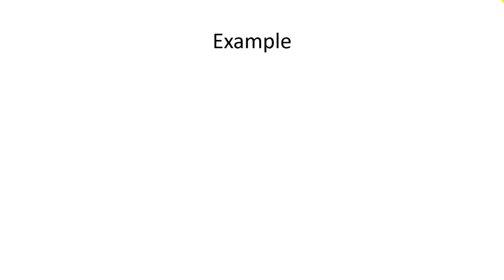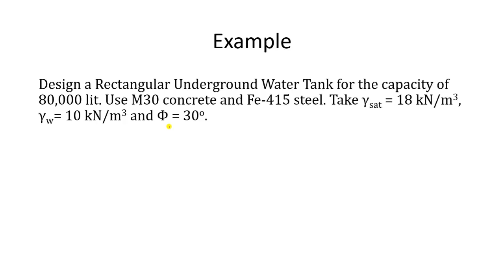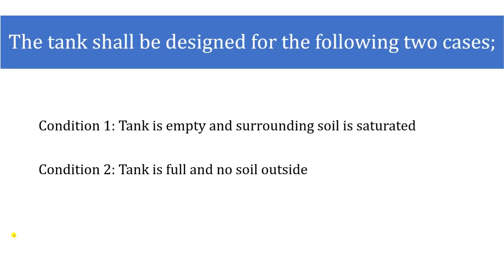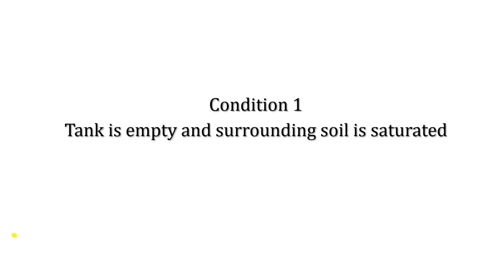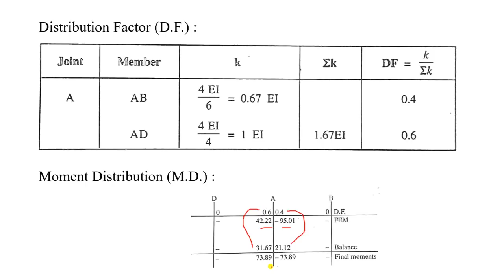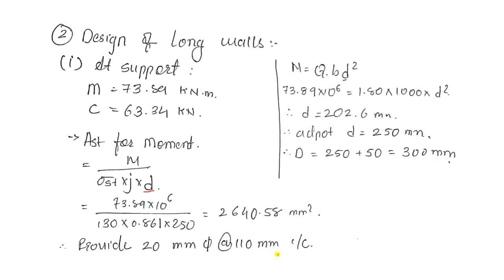Design of Underground Rectangular Water Tank (Part 2)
Design of underground Rectangular RCC Water Tank
Condition 1: Tank is empty and soil is saturated
Condition 2: Tank is full and no soil outside